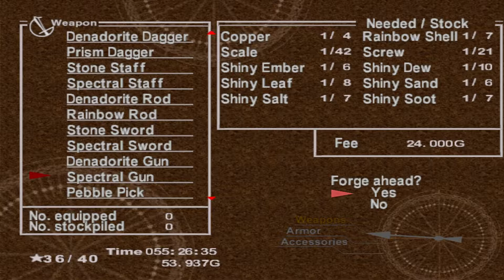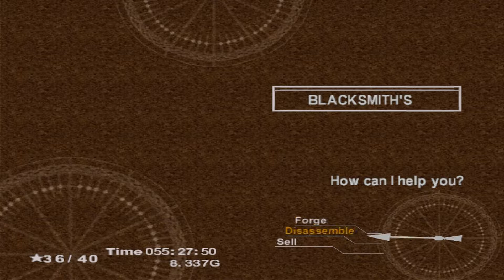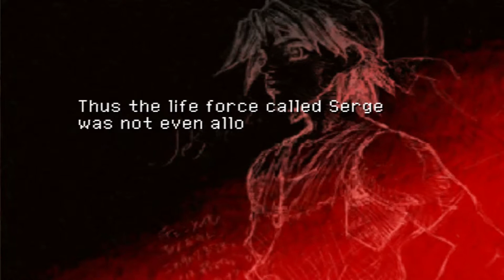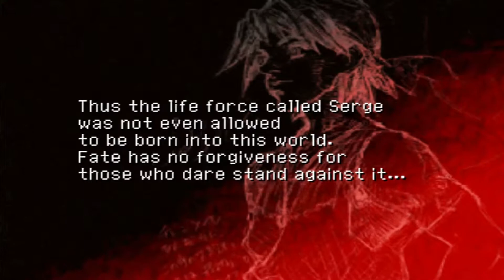Chrono Cross HD Walkthrough Part 112